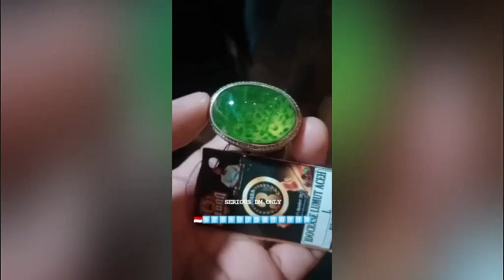𝗕𝗶𝘀𝗺𝗶𝗹𝗹𝗮𝗵 🤲 𝗙𝗢𝗥𝗦𝗔𝗟𝗘 ❗Rare Item 🔝𝐈𝐃𝐎𝐂𝐑𝐀𝐒𝐄 𝐋𝐔𝐌𝐔𝐓 𝐆𝐄𝐑𝐈𝐌𝐈𝐒 CHARACTER DAREH KJ SUPER PERFECT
𝗕𝗶𝘀𝗺𝗶𝗹𝗹𝗮𝗵 🤲 𝗙𝗢𝗥𝗦𝗔𝗟𝗘 ❗

C o l l e c t o r I t e m 💯🔝
𝐈𝐃𝐎𝐂𝐑𝐀𝐒𝐄 𝐋𝐔𝐌𝐔𝐓 𝐆𝐄𝐑𝐈𝐌𝐈𝐒
CHARACTER EMERALD
𝘿𝙞𝙢 Large  𝙢𝙢
𝐑𝐢𝐧𝐠 𝐬𝐢𝐥𝐯𝐞𝐫  {Handmade}
𝐬𝐢𝐳𝐞 18 (  𝐫𝐞𝐬𝐢𝐳𝐞 )
𝐏𝐌 𝐁𝐎𝐒𝐊𝐔 😘

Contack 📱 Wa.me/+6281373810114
𝔹𝕀𝕊𝕊𝕄𝕀𝕃𝕃𝔸ℍ𝕀ℝℝ𝔸ℍ𝕄𝔸ℕℕ𝕀ℝℝ𝔸ℍ𝕀𝕄
𝐒𝐄𝐌𝐎𝐆𝐀 𝐁𝐄𝐑𝐊𝐀𝐇 𝐁𝐀𝐑𝐎𝐊𝐀𝐇 𝐃𝐀𝐍 𝐁𝐄𝐑𝐄𝐉𝐄𝐊𝐈 𝐒𝐄𝐋𝐀𝐋𝐔 𝐊𝐄𝐃𝐄𝐏𝐀𝐍 𝐀𝐌𝐈𝐈𝐍. 🤲🤲🤲
𝐓𝐄𝐓𝐀𝐏 𝐁𝐄𝐑𝐒𝐘𝐔𝐊𝐔𝐑
𝐀𝐏𝐀 𝐀𝐃𝐀𝐍𝐘𝐀🤲🤲💪💪